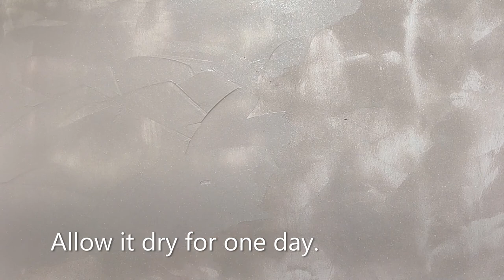Rievera how-to: Argentea Oro Effetto Classic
Rievera Argentea is an acrylic silk finish decorative paint for interiors. Formulated with special pigments metallic that produce an elegant iridescent coating and velvety to the touch. It is suitable for decorating any interior setup and produce several elegant finishes. Argentea allows different application techniques such as a stainless-steel trowel for an effect similar to a Venetian Stucco or a brush for a slightly shimmery metallic effect.

The wall should be prepared for manual or mechanical brushing. Remove any previous paints that are not well anchored, remove any residual fat or dirt.  If the wall is new, make sure it is aged for at least 4 weeks. If the wall is very old and gives out powder at the time of rubbing, repeat a coat of putty to get an even surface. Always apply on a dry wall.

Application of the FONDO R or FONDO L: Apply a coat of Fondo R or L diluted 20-30% with water using a short hair roller (fur roller) in white or in the same color as the final coat.

Application of ARGENTEA by brush: Dilute Argentea with 10-25% water and apply two coats with Spanish brush by making crossed or circular movements on the wall. After 4 - 6 hours, once the complete drying of the first coat is obtained, apply the second coat.

Application of Argentea by stainless steel trowel: Dilute Argentea with 5% water. Apply the first coat of the product evenly over the surface using a stainless steel spatula. The spatula needs to be used gently over the surface without too much pressure. 6-8 hours later, when the surface is perfectly dry, apply a second coat to leave the surface in perfect condition.